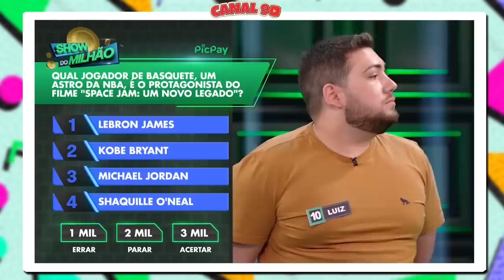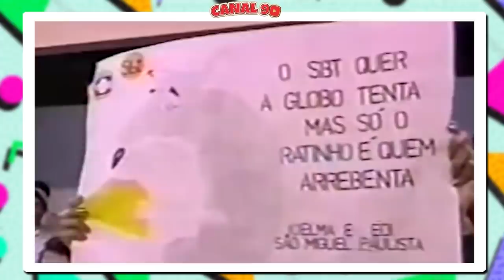PARTICIPANTES QUE FORAM PREJUDICADOS NO SHOW DO MILHÃO! #2